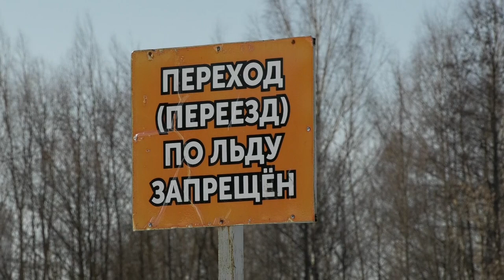Выход на лед в Сарове запрещен